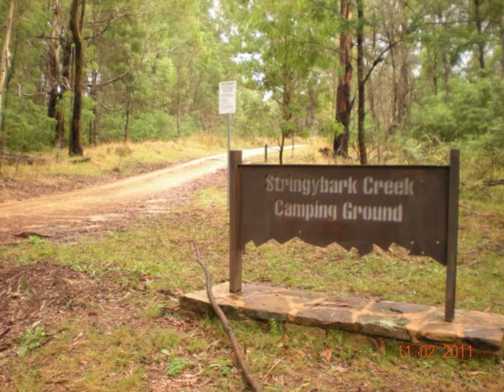Jan Vyčítal * Stringybark Creek